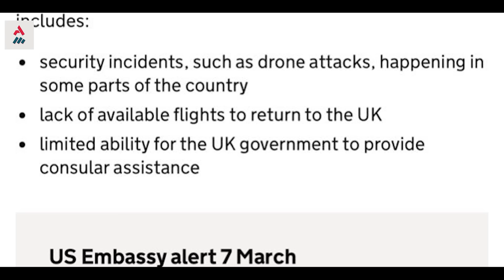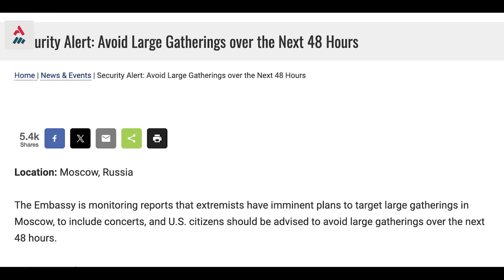Caos Total! O Maior Ataque Na Rússia Nas Últimas Décadas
Já era noite, quando cinco homens armados em uniformes de combate e camuflados, vindos da...